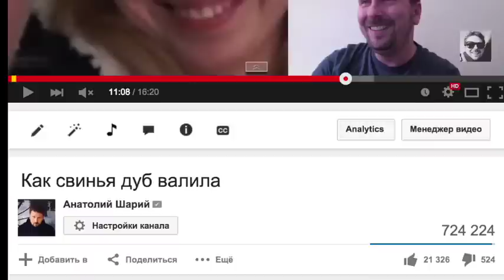Развлечение - обстрел села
"Айдар" развлекается так. А как отдыхаете вы?